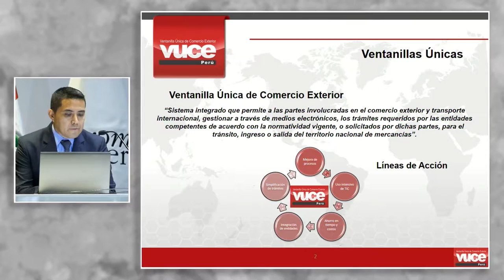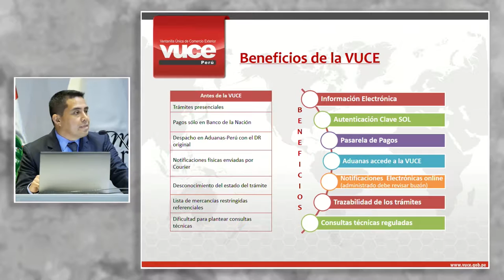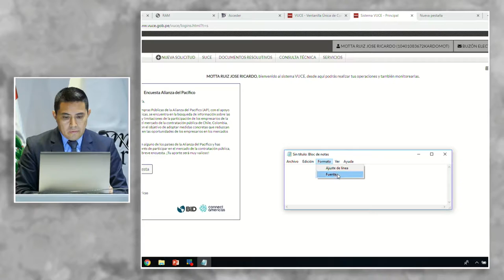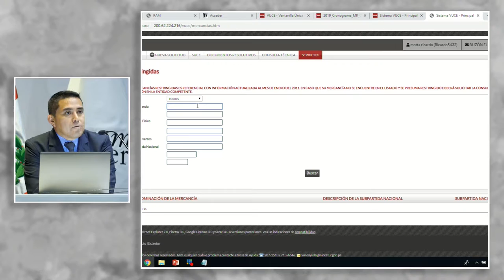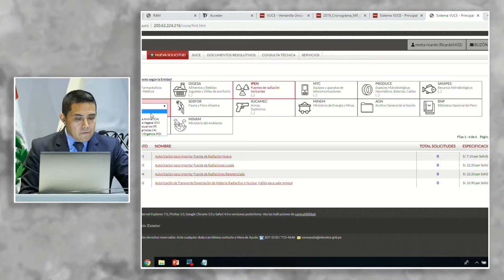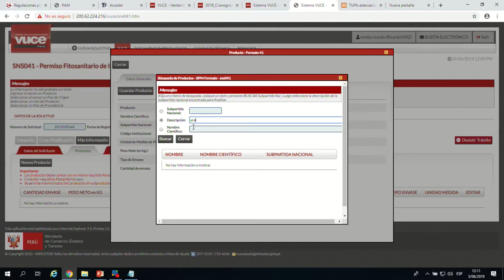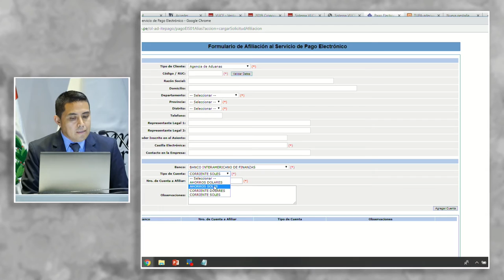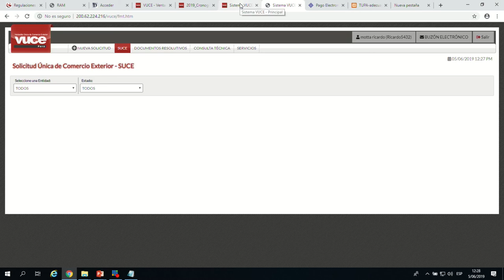Gestión de licencias y permisos utilizando VUCE: MOTTA, Ricardo (05 de Junio)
"Gestión de licencias y permisos para exportar/importar usando la plataforma VUCE"

PPT: shorturl.at/ryHPQ